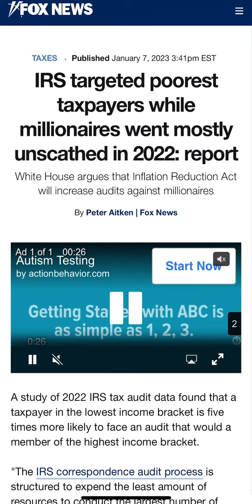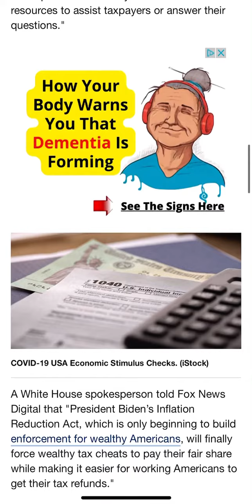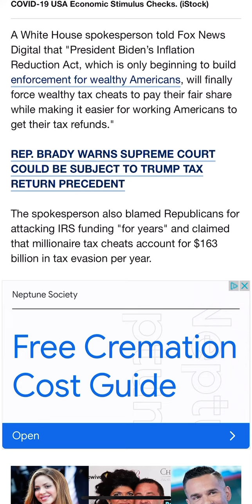IRS targeted poorest taxpayers while millionaires went mostly.